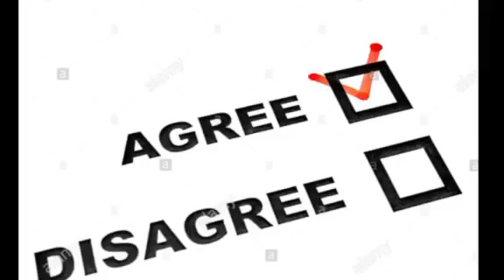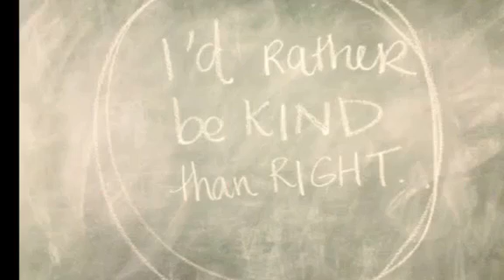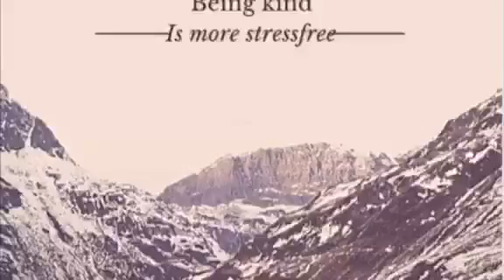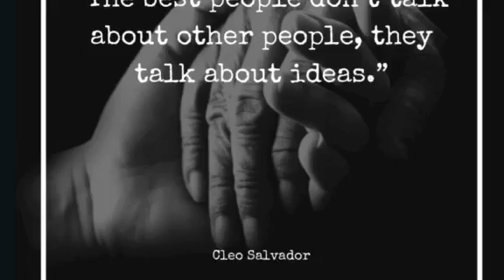Tips and tricks on how to improve conversational skills | Archeia Salvador | Articulating Alliance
In this talk, Cleo discusses the complexity of communication, and how body language and tone affect the way we convey our messages much more than the word itself.

Archeia Cleone, or Cleo is an artist, singer and a debater all rolled into one. This soft-spoken young lady always brings fresh and challenging ideas which helps keeps our classes fun and super interesting.

Facilitator: Jerome Bathan